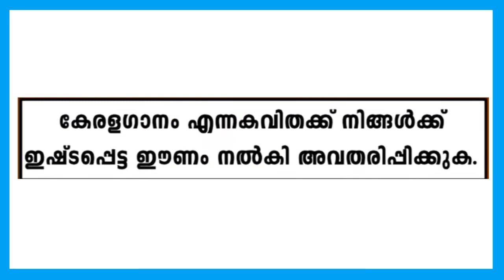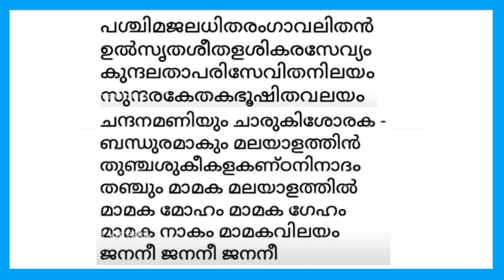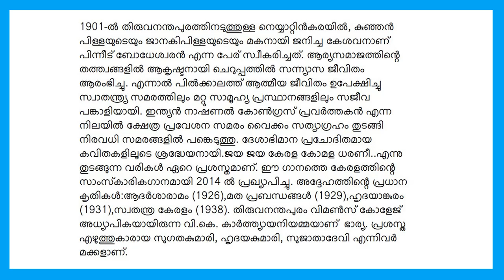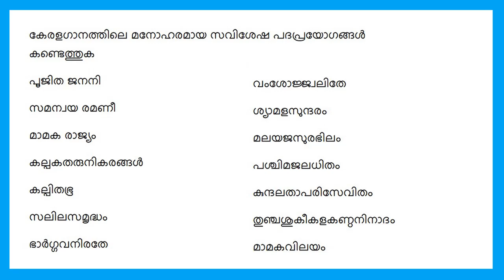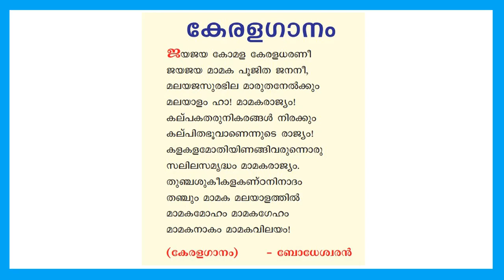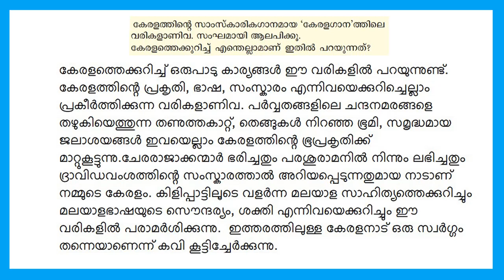STD 6 Malayalam Adisthana Paadavali Unit 2| Keralaganam| Bodheswaran |Kite Victers |Umakkutty